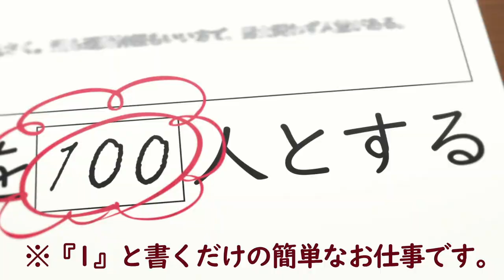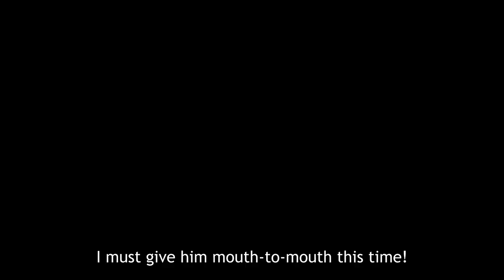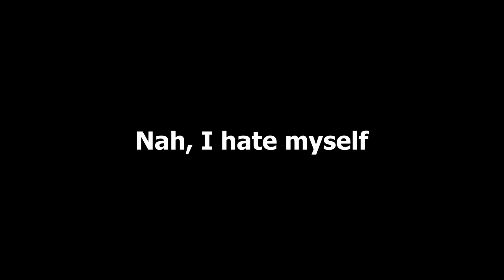Shamelessly GOOD: The 500 IQ of the 100 Girlfriends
This was seriously one of the best anime I have ever seen and by far the BEST harem.